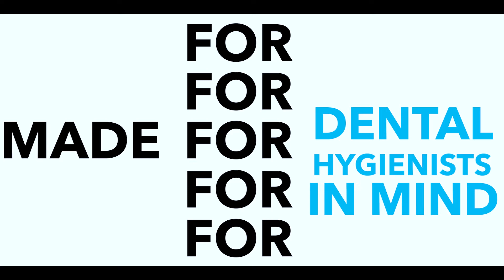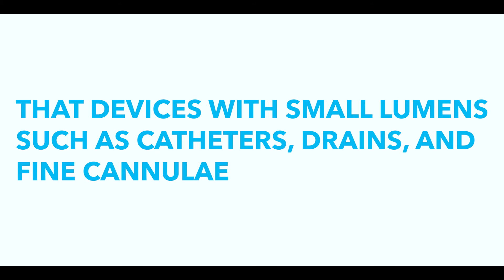Introduction to ErgoFinger®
See how the revolutionary wearable HVE tool ErgoFinger® works.